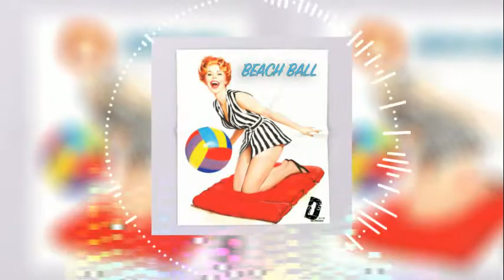BEACH BALL DWAYNETHEPRODUCER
instagram dwaynetheproducer